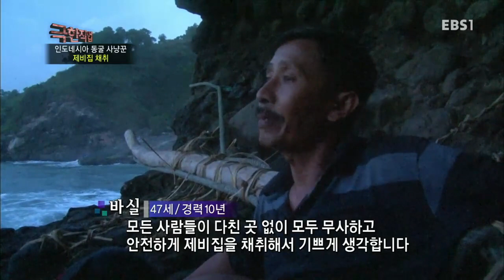극한직업 - Extreme JOB_인도네시아 동굴 사냥꾼- 제비집 채취_#002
인도네시아 동굴 사냥꾼- 제비집 채취,

전 세계 제비집 생산량 1위 인도네시아. 제비집을 채취하기 위해 고군분투하는 사람들을 만나다,